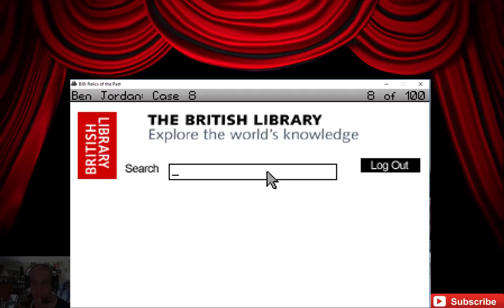Ben Jordan - Case #8: Relics of the Past - Walkthrough - St.Thomas Seminary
Ben Jordan visits a Priest at The Seminary where Cardinal Genovese studied to get some answers...